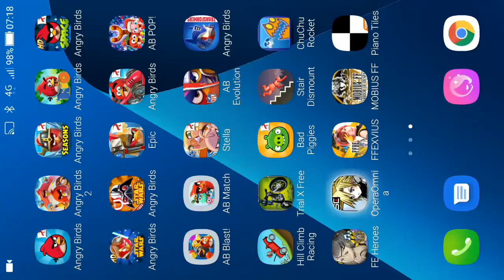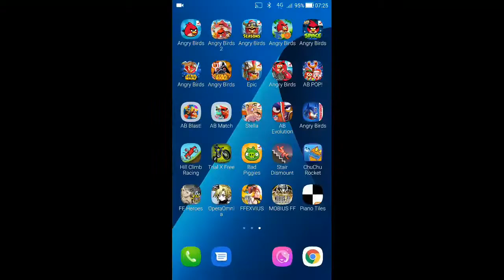DFFOO - Summer's Chasm 2: Pitch - Malady's Chasm 1 [31 Turns, Score: 377,490]